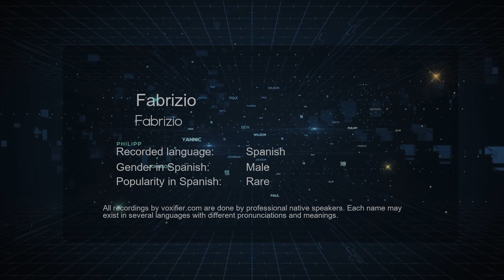How to Pronounce Fabrizio (Fabrizio) in Spanish - Voxifier.com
This is the Spanish pronunciation, gender, and phonetics recording of the name Fabrizio (Fabrizio). The same name may exist in other languages with different pronunciations. Check the meaning of name along with other possible pronunciations or similar names for free Voxifier uses the help of expert linguists to simplify pronunciations by replacing some special sounds with sounds more commonly available across all languages.